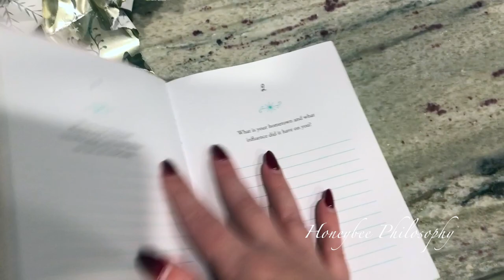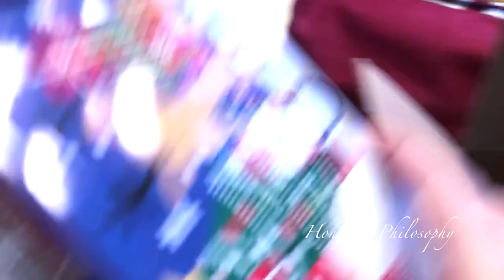VLOGMAS 2018 ❄ Day 14 | National Hot Cocoa Day & Surprise Gift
(I received this product complimentary from Atelier Cologne . OctolyFamily)

WHERE DOES A HONEYBEE WANDER?